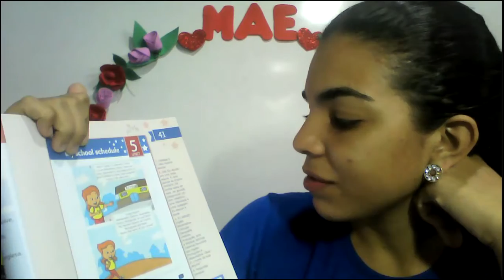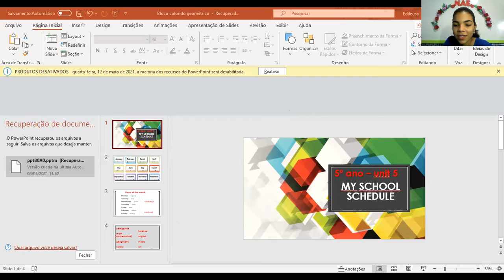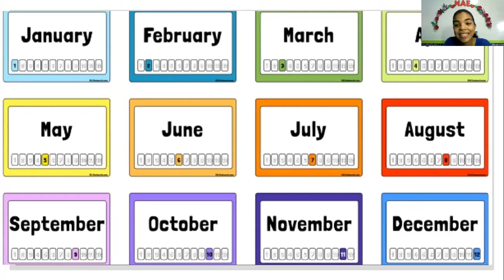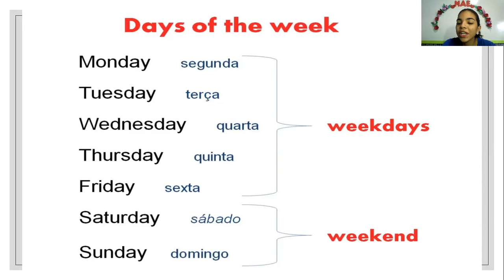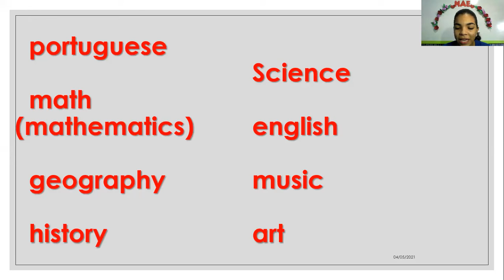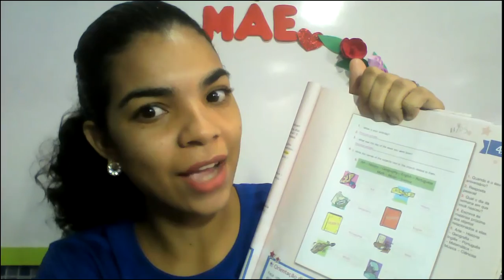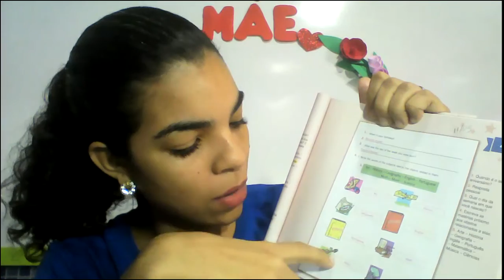CETA On-line | 5º Ano | 11/05 | Inglês